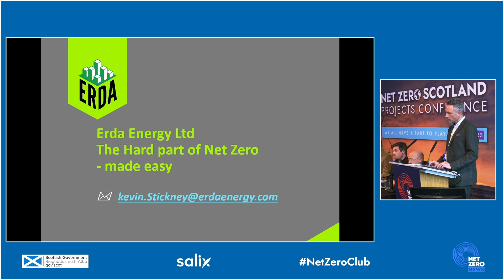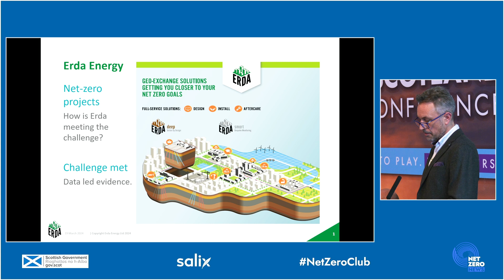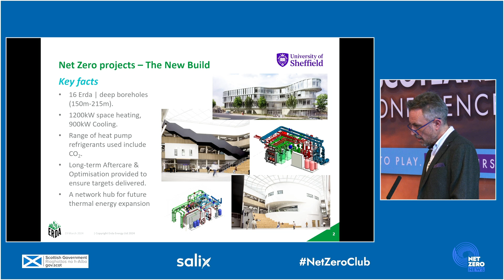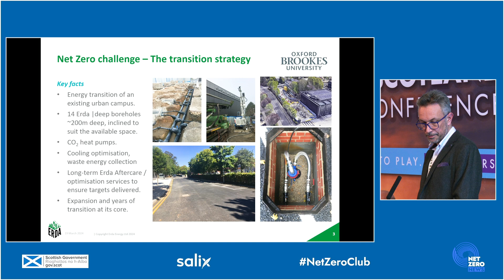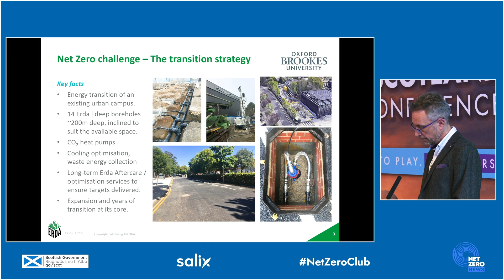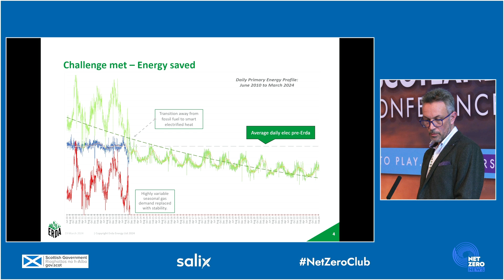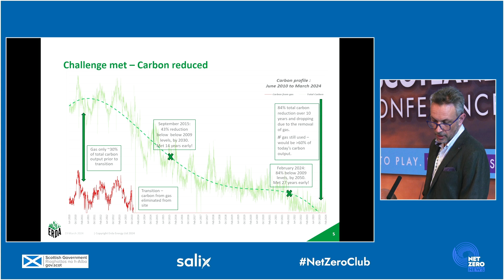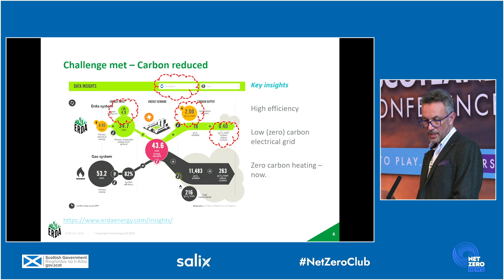Kevin Stickney Reveals Earth-Powered Solutions for Sustainable Future | Net Zero Club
Kevin Stickney Reveals Earth-Powered Solutions for Sustainable Future

A Warm Welcome To The Channel “Net Zero Club”

Join Kevin Stickney, the Managing Director of Erda Energy, as he guides us on a journey towards a sustainable future. In this enlightening session, Stickney introduces us to Erda Energy's pioneering approach to achieving Net Zero. Drawing inspiration from Norse mythology, Erda Energy harnesses the wisdom of the Earth to revolutionise our understanding of energy consumption. As Stickney delves into the intricacies of geo-exchange solutions, he unveils the transformative power of leveraging the Earth's resources to maximise efficiency while reducing carbon emissions.

As Stickney shares insights into real-world projects, he presents compelling evidence of Erda Energy's success in meeting the challenge of Net Zero. By eliminating gas usage and leveraging a decarbonising electrical grid, Erda Energy's projects are already achieving Net Zero status years ahead of schedule. With a commitment to efficiency and a reverence for natural systems, Erda Energy exemplifies how embracing the Earth's resources is not just a sustainable choice but also an economically viable pathway towards a carbon-neutral future. Join the conversation and be inspired to take action towards a more sustainable tomorrow!

👍 Like this video if you're excited for Session 2!
💬 Share your thoughts and ideas in the comments below.

Take action for a greener future. 🌍